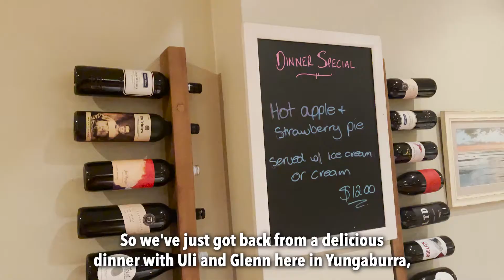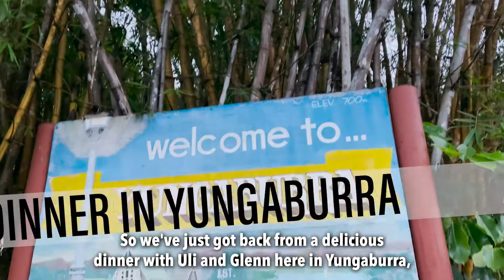From Sydney to Cairns - Far North Queensland Day 1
In April 2021, Tatu and Joyce travel from Sydney to Far North Queensland. We make our way to the Atherton Tablelands to teach Uli more about video production, help her create videos for her clients, then spend a few days exploring this beautiful part of Australia.

Far North Queensland Trip